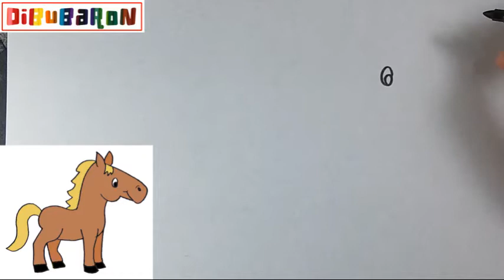como se pinta un caballo | Dibujos faciles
Aprende cómo dibujar un caballo paso a paso y de la forma más fácil. Tutoriales de dibujo de caballos para que aprendas a dibujar dibujos fáciles.